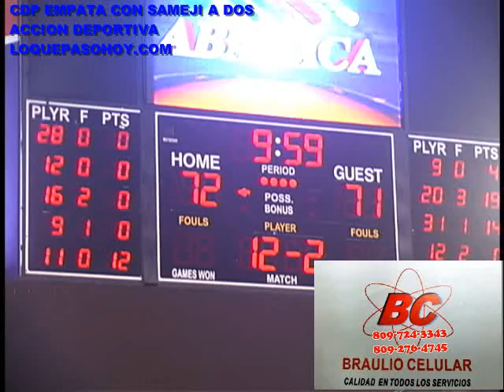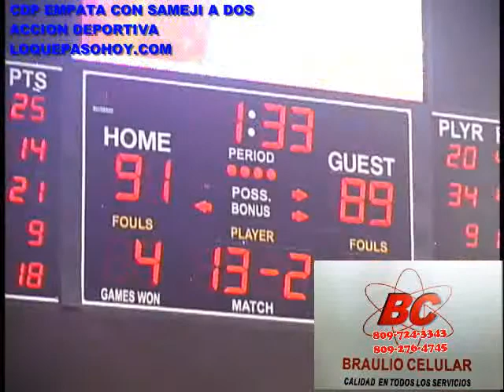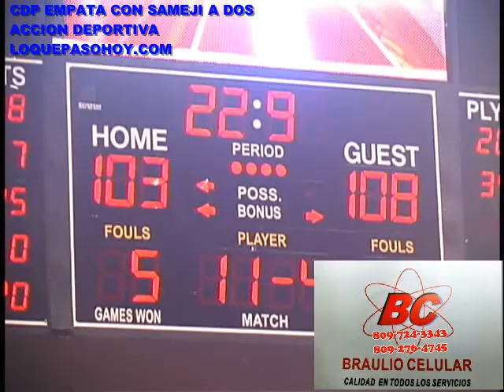BALONCESTO DE SANTIAGO FINAL J4 CDP VENCIO A SAMEJI 2342014 new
LOQUEPASOHOY.COM